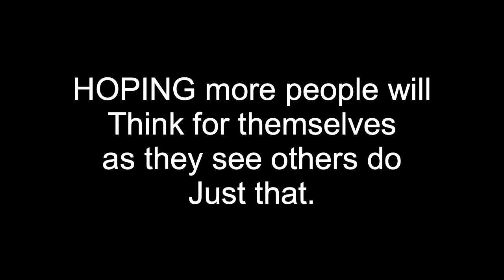SHOPPING WITH NO MASK - LET'S SEE WHAT HAPPENS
SHOPPING WITH NO MASK - LET'S SEE WHAT HAPPENS. Heath Ledger joker voice impression from the dark knight. Joker Box is about the Dark Knight Joker and Heath Ledger's work as the Joker via Joker impressions modern day.

MAKEUP USED
Mehron Makeup Clown White Professional Makeup
Mehron Makeup Foundation Greasepaint BRIGHT RED
Mehron Makeup StarBlend Cake BLACK
SCAR WAX

Tired of social media censorship? Checkout the alternatives

Christopher Nolan had wanted to work with Ledger on a number of projects in the past (including unsuccessfully approaching Ledger for the role of Batman in Batman Begins) and was agreeable to Ledger's chaotic interpretation of the character.